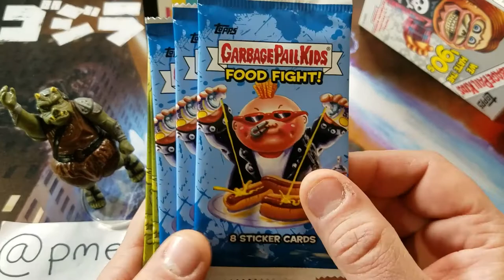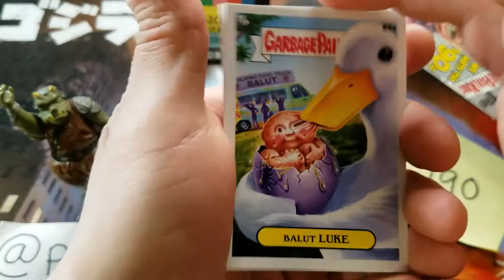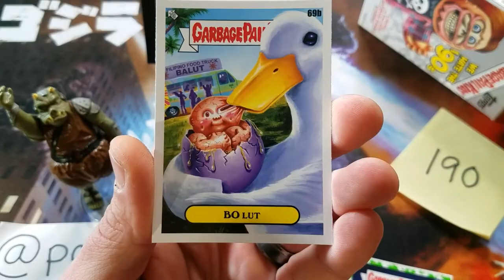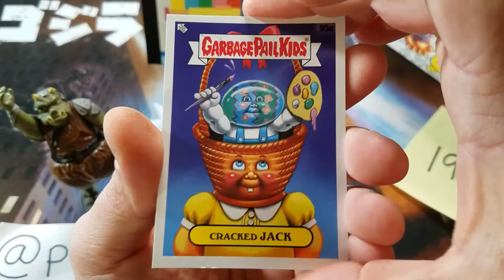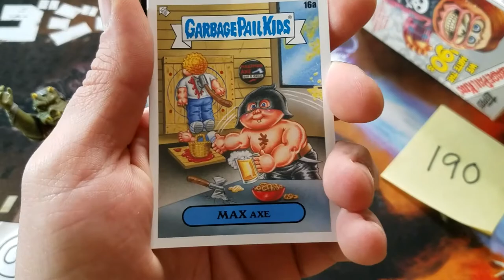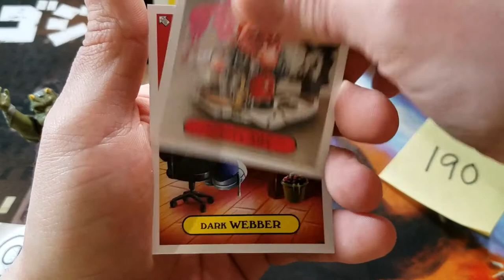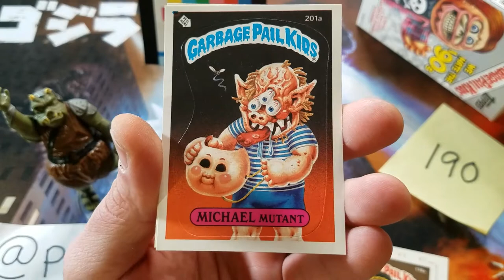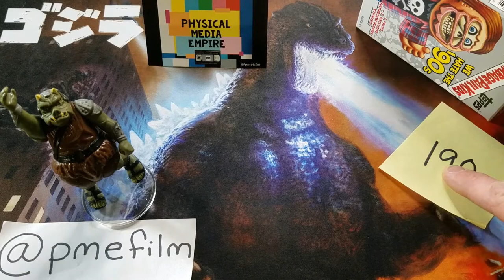PME Presents: "Let's Get Gross!" Garbage Pail Kids Packs (Wax, Chrome & MORE!!)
Happy Friday PME Family!  I'm not sure where you are, but here in New England, the weather is getting better and I couldn't be happier about that, and winter being over soon!  We're getting gross in today's video and cracking open some awesome packs of Garbage Pail Kids including "Food Fight", "35th Anniversary", 5th Series Wax AND CHROME!  All the artwork and character names you love, some old, some new, what more could you ask for!!  Hope you all enjoy and don't forget to "LIKE" and "FOLLOW" the PME Facebook to never miss another PME Release or Giveaway!  Until next time- Be well, be kind, rewind.